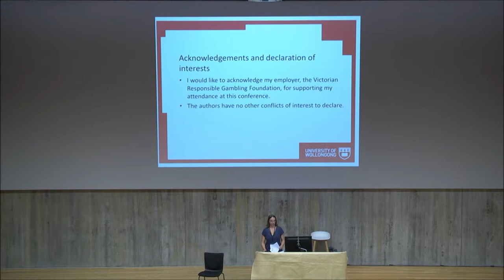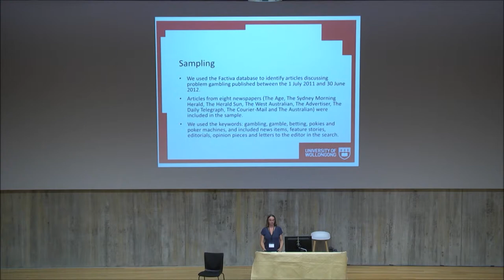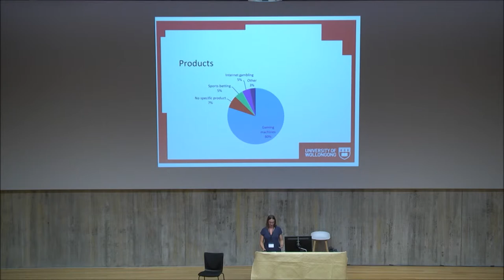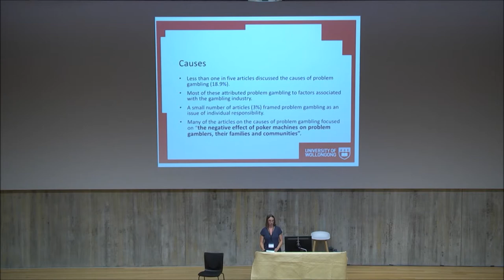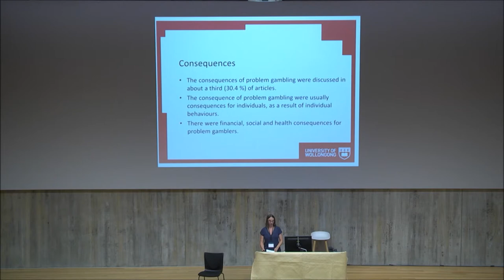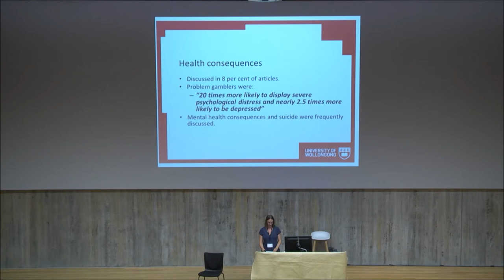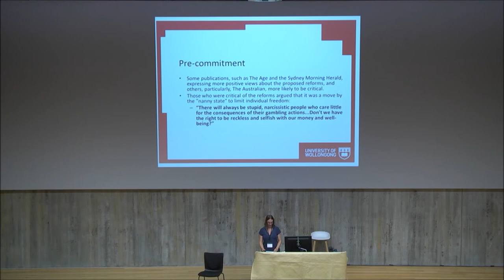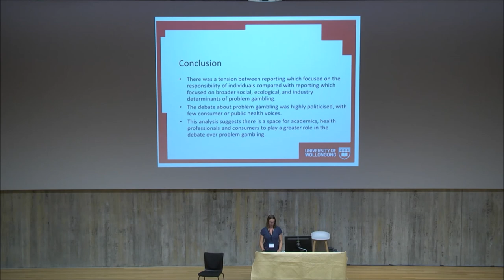Helen Miller, School of Health and Society, University of Wollongong, Australia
International Gambling Conference 2014 Auckland New Zealand, Plenary Session -- The framing of problem gambling: an analysis of Australian media content.